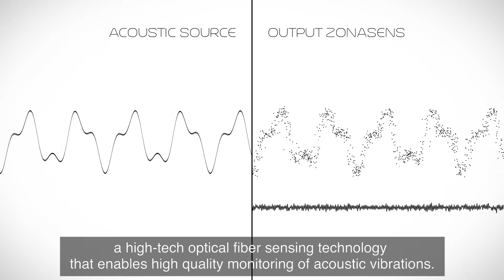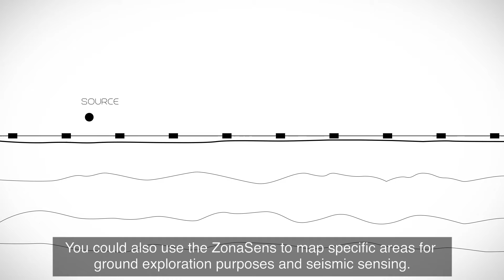Optics11 presents ZonaSens - Measuring between FBGs in your fiber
ZonaSens – A technology that measures the strain in zones between Fiber Bragg Gratings, resulting in femtostrain sensitivity and megahertz sampling frequency. Up to 24 zones can be deployed with a single readout, and distances of kilometers can be covered. Due to the high sensitivity and high bandwidth, the acoustics domain comes well within reach.